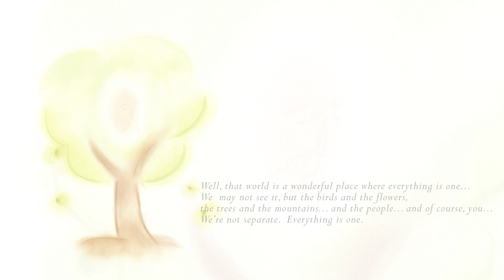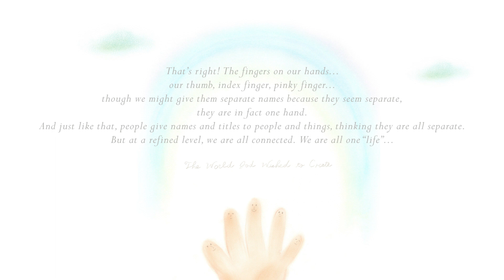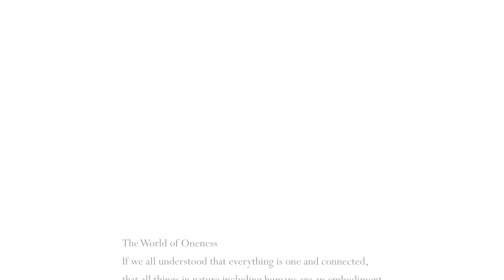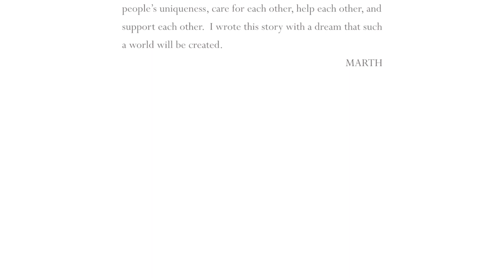The World God Wanted to Create | Official Picture Book Trailer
A beautiful dialog between Grandpa Shinga and innocent children,
who ask, "What is the world God wanted to create?"
This is a guidebook for children of all ages who seek for a truthful life.

"The World God Wanted to Create" series consit of 10 books, and each book includes a story, heartfelt illustrations, essays and a music CD.
In these books, various kinds of beings in the universe give a message to humanity
that everything is connected as one as elementary particles, and it is a manifestation of God (Love).
"和　wa", the spirit of oneness underlying the universe is passed on to us as a key to open a new world...

*The digital books sold on iBooks include music, but the ones on other digital stores such as Amazon Kindle, Barnes & Nobel, etc.don't include music.

~Places to Download  Music~
~Places to Download  E-Book~
Second Book L'amore - I Will Love You Even After I’m Gone.

Book Review
Marth – The World God Wanted to Create
This beautifully presented boxed set of ten books is such a treasure. It is written simply so that all who read them are touched by the spirit of Oneness and Love. Love for all nature’s wonders. Animals, plants, mountains, trees, flowers , the rivers and the oceans. Everything is connected by spiritual oneness, each particle of everything on the earth is connected to the other. And in being so, we need to learn to live in peace and harmony, to stop destroying what God has given us, so that we can live in the abundance of his gifts. In the back of each book is another treasure to behold, a CD of beautiful music. Having listened to each and every one, a sense of peace and calmness envelopes you. True peace and relaxation abounds when lost in the hauntingly exquisite music of each CD. The essence of Love in this series cannot be denied, nor surpassed. Truly a work of art!
Maureen Shearer
South Grafton, Australia

Neither do I belong to any country, any religion, any politics, any psycology and any philosophy.
If I have to say who I am, I am nothing but a part of the whole beings."
Message from MARTH

Since the first world release of 12-title instrumental albums in 2008, the music composed and produced by MARTH has moved the people of all over the world. The music coming through great awareness when he lost his beloved to terminal cancer not only brought solace to him but a heartfelt resonance to the world. His music is loved and highly appreciated by such healing professionals as natural doctors, therapists, healers, etc. of the world. That may be a proof of a depth of healing it can bring the people.
MARTH has brought out more than 80 titles of music, which includes "BEYOND EMBRACING DREAMS" & "BEAUTIFUL WORLD - like you always hoped for" offered to a healing music pioneer & violin virtuoso, Daniel Kobialka. Fascinated by the music of MARTH and invited to Japan after many years from his first visit, Kobialka gave successful concerts in Tokyo & Kyoto in 2008.
In March 2011 when a big earthquake hit Japan, MARTH made an immediate release of a song titled "NAME OF YOUR LIFE" based on his own personal experience of a sudden loss of his beloved. With this simple message; "Nothing is more necessary than being with you...", his music soothed and encouraged the people who lost their loved ones in a tragic accident. In the latest release of "L'amore -I will love you even after I'm gone", MARTH exposed himself to the world as a singer for the first time. His subtle & soaring voice will surely heal us with his and our cherished wishes for peace happiness of the entire world.